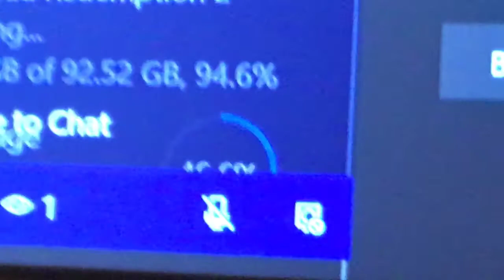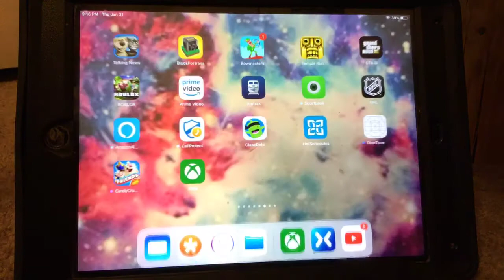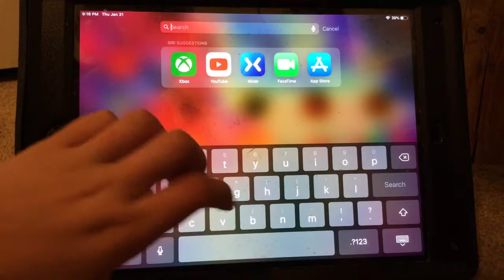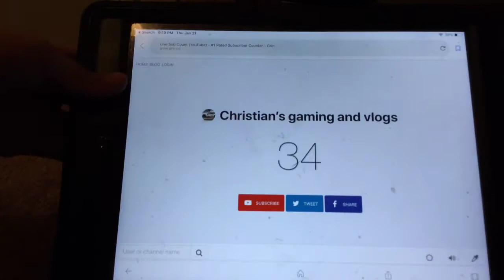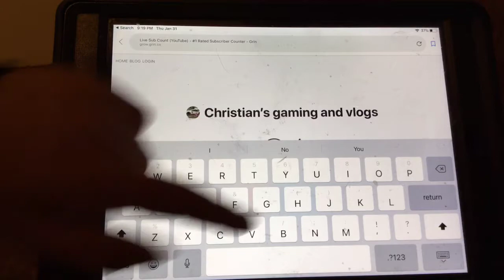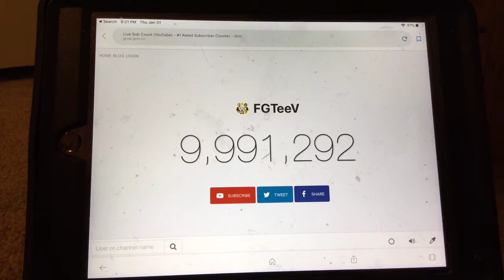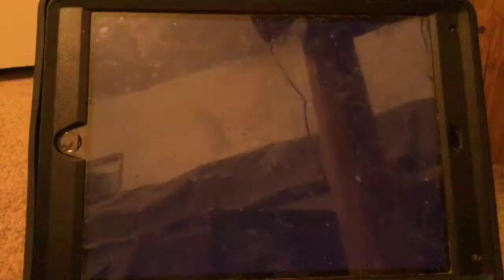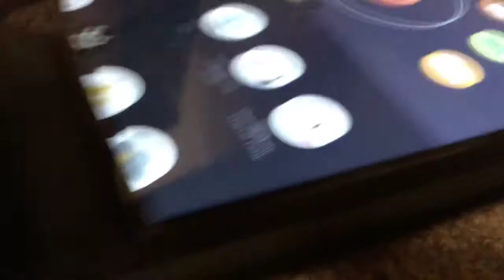If you are sunny this video will trigger you